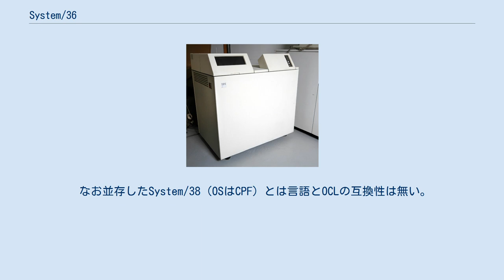System/36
System/36 System/36（S/36、システム/36）は、IBMが1983年にリリースしたミッドレンジコンピュータである。
 米国ではミニコンピュータ、日本ではオフィスコンピュータに分類される事が多い。
IBMの資料では当時は「小型（Small）」、現在はPCサーバ等も普及したため「中型（Midrange）」と呼んでいる。
 主に中小規模の法人や部門の事務処理用であり、ホストコンピュータ（メインフレーム）と通信した分散処理用でもあった。
世界的にも多数販売された。
 当時のメインフレームと比較し、使い易く、カラーのディスプレイを備え、低価格で、仮想記憶（スワップファイル）を備えた。
 オペレーティングシステム（OS）はSSP（System Support Program）で、内部文字コードはEBCDICであり、System/3以来のIBMの簡易言語であるRPG IIの他、COBOL、BASIC、FORTRANが使用できた。
またIBMの通信プロトコルであるSNAを備えた。
 System/3、System/32、System/34の後継であり、当系統の最終シリーズでもある。
 開発コード名はPIONEERで、S/38と共通の5250表示装置技術を共有していた。
 将来的に2バイトコード（日本的には漢字）処理を想定していたので、IO装置・表示技術やWSCの内部処理を共通化させていた。
 なお並存したSystem/38（OSはCPF）とは言語とOCLの互換性は無い。
 AS/400登場後、徐々に移行した（AS/400はSystem/38ベースであるが、System/36環境を備えた）。